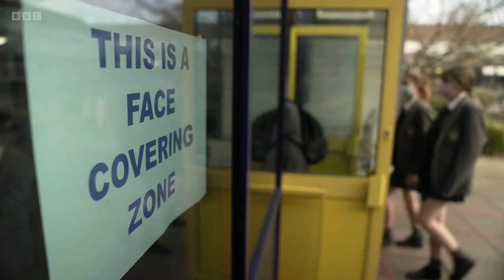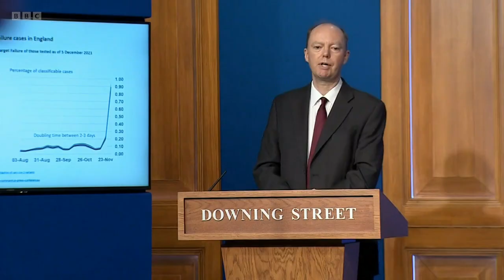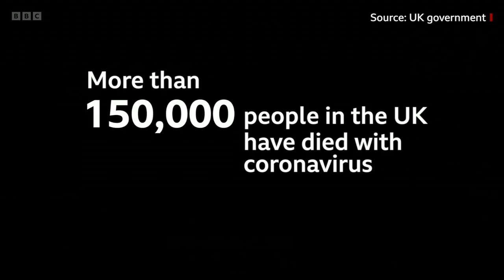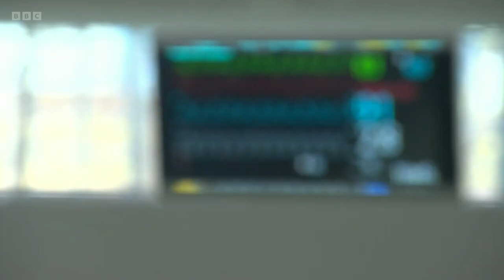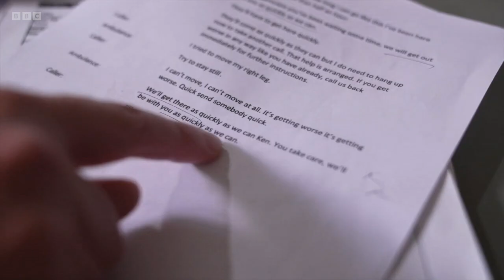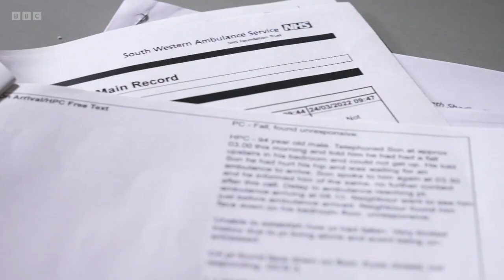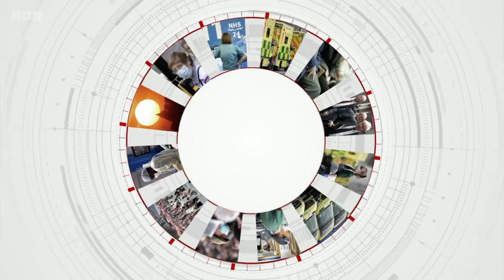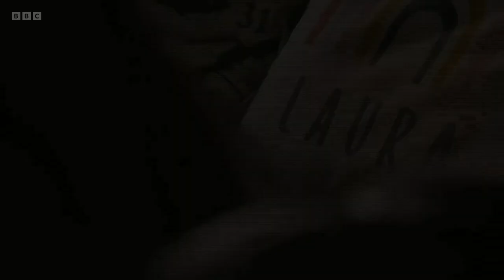Review 2022: The Year in Health | BBC News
BBC News looks back on the health developments in the year 2022.